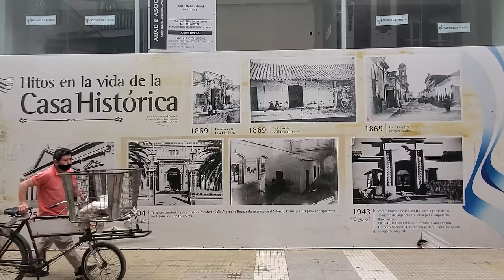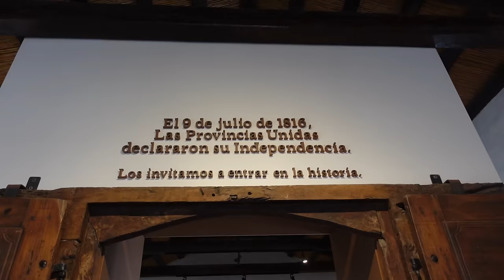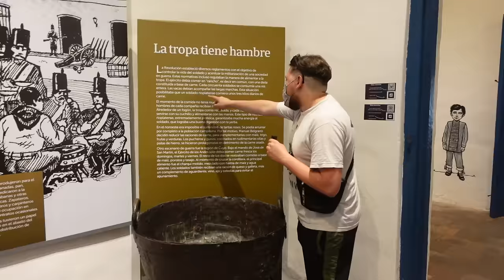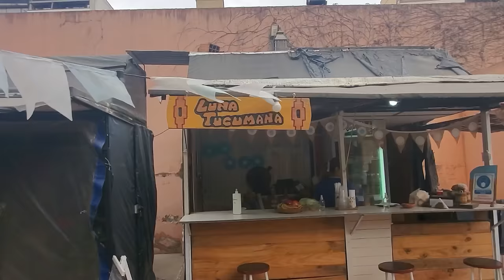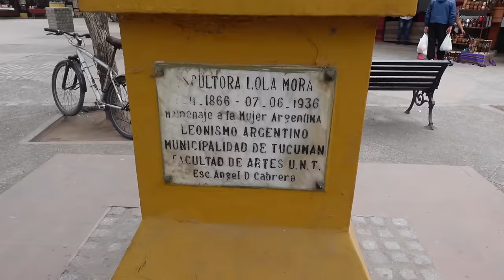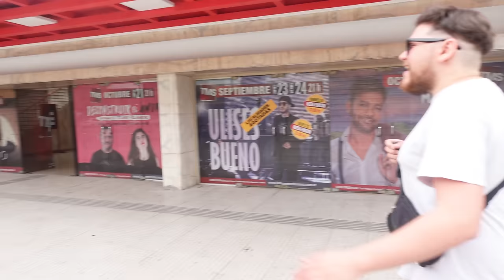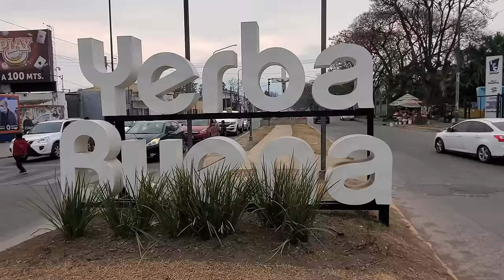Me Dijeron que NO VISITE esta Ciudad | San Miguel de Tucumán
Muchas personas me dijeron que no había nada para hacer en San Miguel de Tucumán y que no valía la pena visitarla. No les hice caso y este fue el resultado...

La Banda Del Río Salí - Claudia | Sofar Tucumán

MIS REDES